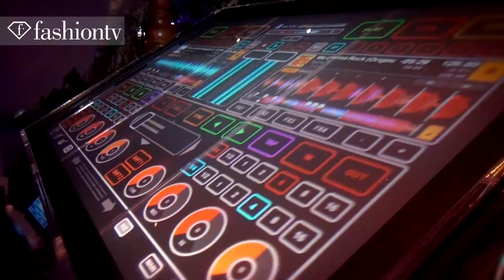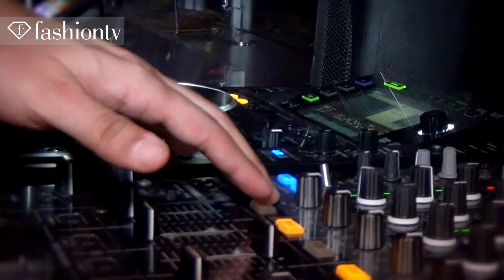Best Parties of 2012 - Part 1 | FashionTV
WORLD - FashionTV brings you the biggest and best parties from all over the world with beauties dancing, drinking and having a good time.  Drink up the F Vodka: Elixir of Fashion and refuel with F 88: Luxury Energy Drink before the energy goes down!

FashionTV "Fashion TV" FTV Best Parties of 2012 Part 1 Party "F Vodka: Elixir of Fashion" "F 88" "F Vodka" fashiontvPARTIES "Fashion Videos" "Fashion Party" "FTV Party" Fashion TV FashionTV.com FTV.com